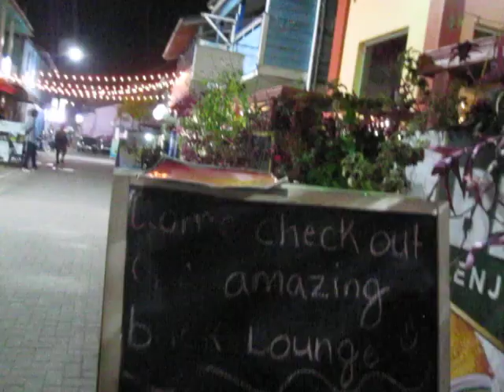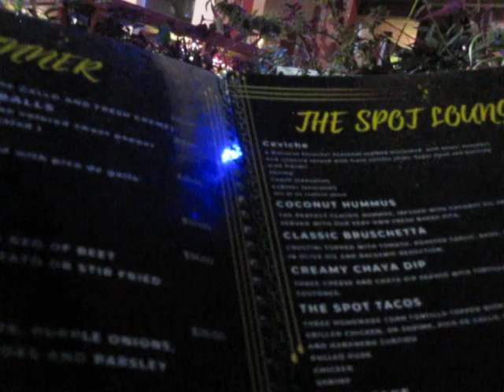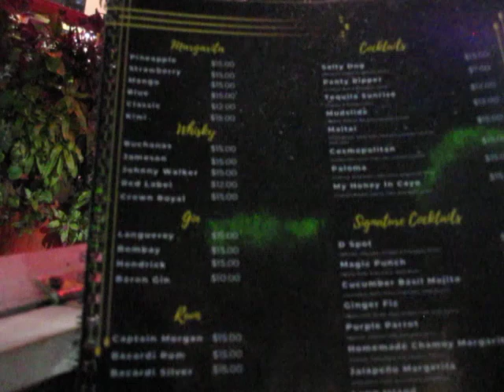Hambone in Belize, Ch. 17: A Depressed Margarita Drinker Goes Looking For Tequila in San Ignacio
The End Times just got a bit brighter here in San Ignacio, Belize.